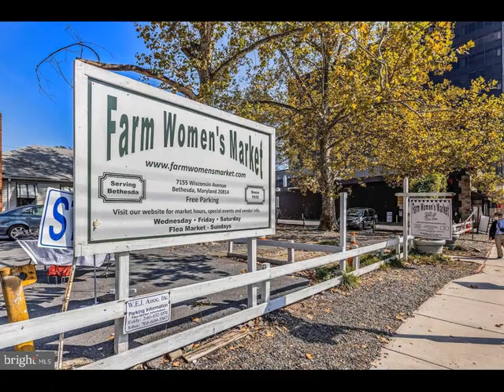8326 BROOK LANE, Bethesda, MD 20814 - Townhouse - Real Estate - For Sale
Welcome home to this rarely available, fully renovated 3-4BR/2.5BA end-unit townhome ideally located close to downtown Bethesda.  What an incredible value for 2150 square feet on 3 finished levels overlooking the green pastures of NIH!  Accessed through a lovely courtyard and framed by lovely landscaping, enter 8326 and you will find an inviting foyer with coat closet, convenient powder room and a renovated table space kitchen with floating island open to the dining area.  From there the spacious living room with 2 sliding rear doors provides access to the rear deck with a lovely, elevated view of lawn and trees, none of which you have to maintain.  The upper level features a large primary suite that easily accommodates a king-size bed along with two walk-in closets and a renovated bath.  A generously sized second bedroom boasts a large closet and a third bedroom with a custom closet is the perfect home office, den or nursery.  The striking updated hall full bath includes a soaking tub with air jets.  The main and upper floors feature gorgeous hardwood floors.  The finished lower level with full size windows and high ceiling features the 3rd full bath, laundry and plentiful storage.  This multi-purpose space could be a family room, gym, or even a 4th bedroom.  Camelot Mews is an enclave of 27 mid-century modern townhomes idyllically set around a central courtyard in the heart of Bethesda. Residents here enjoy exceptional access to everything Bethesda has to offer. The fabulous restaurants in Woodmont Triangle are mere blocks away, grocery options include with Trader Joe's, Harris Teeter and the Bethesda Farmer's Market nearby.  Leave the car and walk or transportation is a breeze with the free Bethesda Circulator Bus at your doorstep, Bethesda Metro Center only .8mi away and Bethesda Row's retail and restaurant scene is just a mile away. Numerous local parks and the Bethesda Trolley Trail provide excellent walking, biking and green space and the National Institutes of Health is in your backyard.  Reserved parking space #14 and plenty of visitor parking. Bethesda Elementary/Westland/B-CC School Cluster

Kimberly Cestari
Long & Foster Real Estate, Inc.
20 Chevy Chase CIR NW